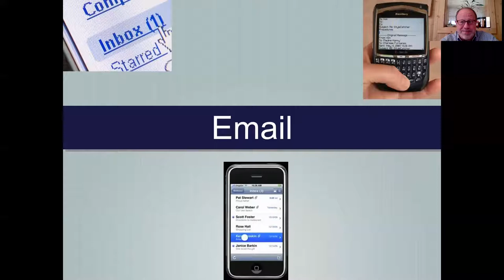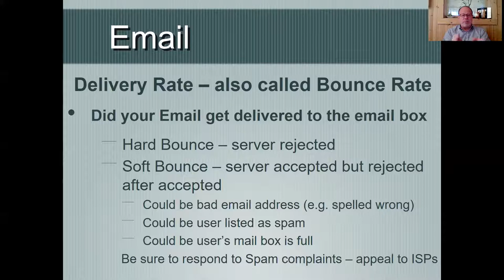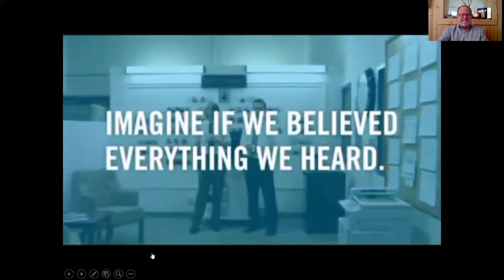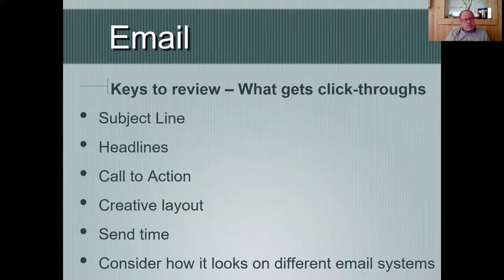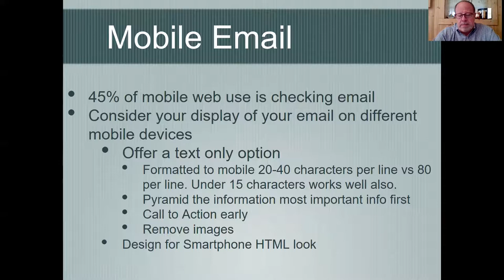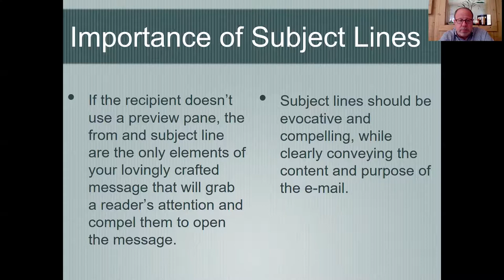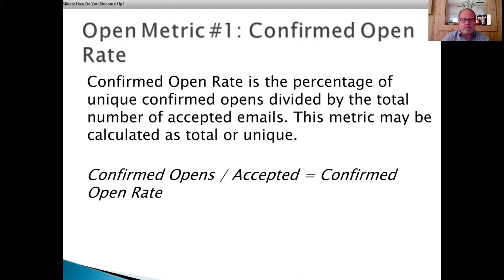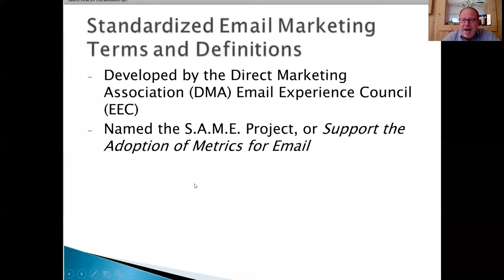Email Advertising Lecture 1